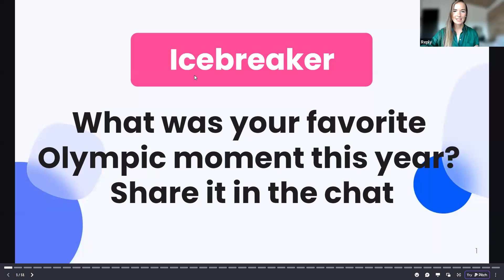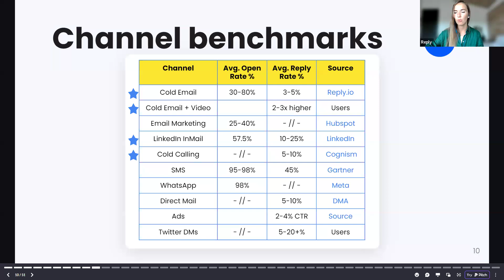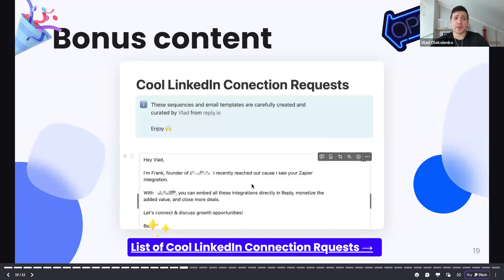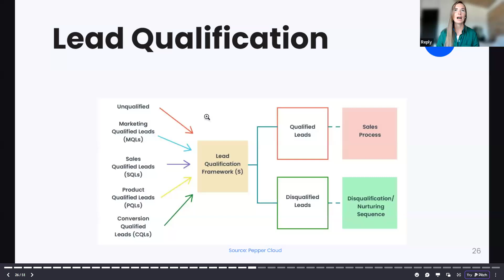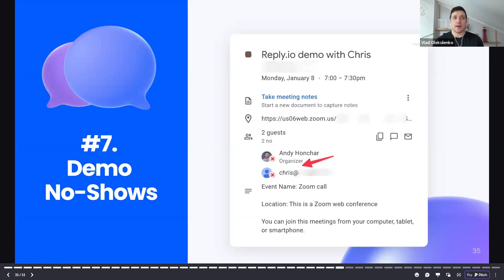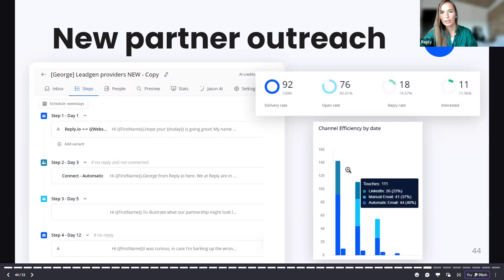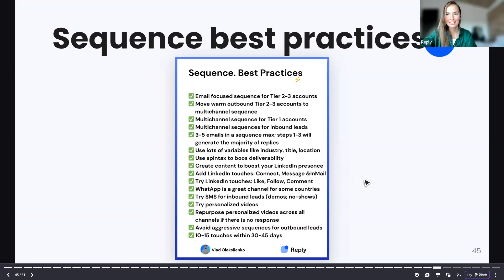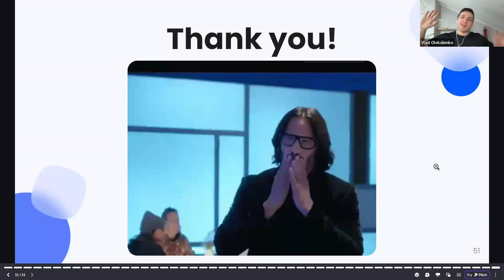10 Proven Multichannel Sequences to Book More Meetings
In this webinar, Olivia Milton, CMO at Reply.io, and Vlad Oleksiienko, Growth Leader at Reply.io, walk you through "10 Proven Multichannel Sequences to Book More Meetings." Learn actionable strategies for inbound and outbound leads, re-engaging CRM contacts, and driving business development through multichannel approaches. Discover the best practices, rules of thumb, and bonus tips for improving your outreach. We're also launching a special Multichannel Course to help you master these strategies.

00:00:00 - Icebreaker: "What was your favorite Olympic moment this year?"
00:02:31 - Meeting the speakers: Olivia Milton, CMO at Reply.io, and Vlad Oleksiienko, Growth Leader at Reply.io, and introducing the topic "10 Proven Multichannel Sequences to Book More Meetings"
00:05:39 - Reply.io celebration offers and promo codes
00:06:08 - Agenda
00:06:33 - Why it Matters
00:08:03 - What are you using sequences for? Outbound, Inbound, Partnerships, VCs, etc.
00:09:22 - Channel benchmarks
00:12:21 - Multichannel Sequences
00:12:51 - All Sequences in 1 link
00:13:21 - #1 - Inbound Leads
00:17:02 - #2 - Outbound Leads
00:18:39 - Rules of Thumb
00:20:02 - Bonus content
00:20:58 - Best Practices
00:26:02 - #3 - Trigger-based Outbound
00:28:25 - #4 - MQLs
00:30:57 - #5 - Re-engage CRM
00:33:06 - Poll #1: How many touchpoints do you typically use in your multichannel sequences?
00:35:19 - #6 - Website Visitors
00:37:47 - #7 - Demo No-Shows
00:40:10 - #8 - Ghosted Opportunities
00:42:22 - #9 - Business Development
00:44:32 - #10 - Partnerships
00:47:23 - Sequence best practices
00:56:28 - Poll #2: What's your most successful outreach sequence result?
00:59:05 - Bonus content
00:59:11 - Q&A
01:04:08 - Multichannel Course